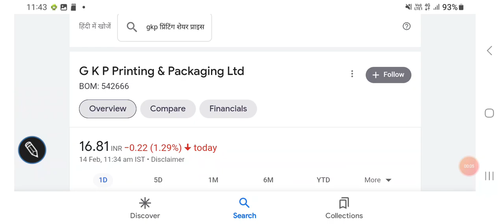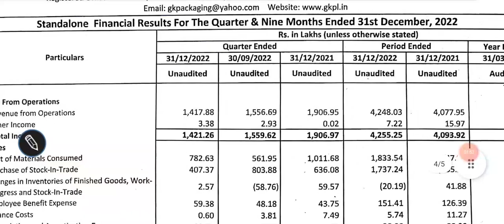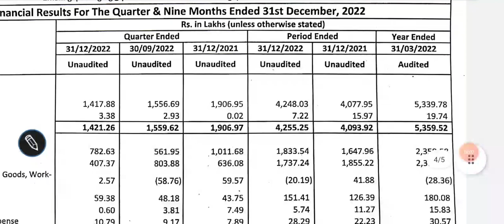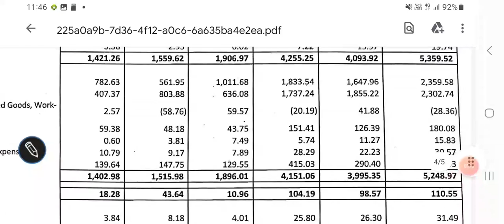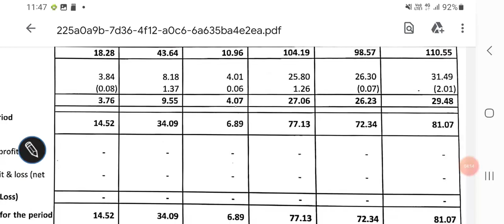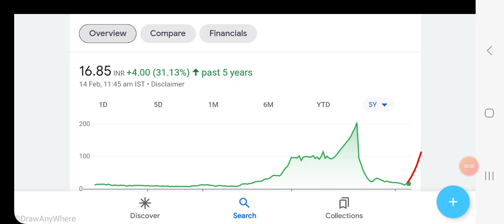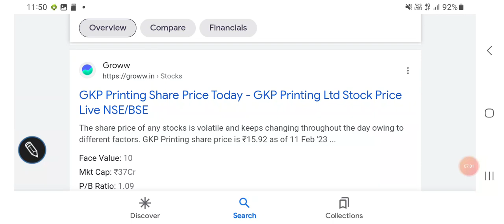GKP PRINTING share price target, Q3 RESULTS ANALYSIS, अब निवेश की रणनीति जान लें, निवेश का मौका?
GKP PRINTING share price target

GKP PRINTING share price screener

GKP PRINTING share price financial results

GKP PRINTING share price important levels

Other topics:
Stock investment
Stock analysis
Stock recommendations